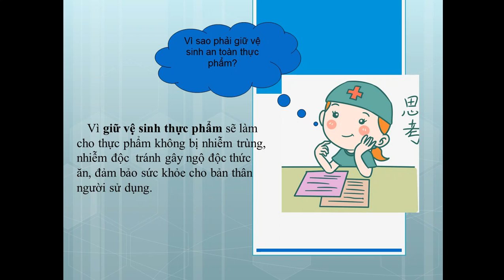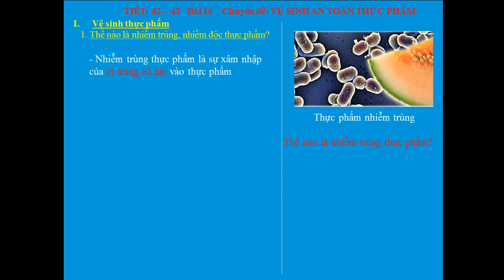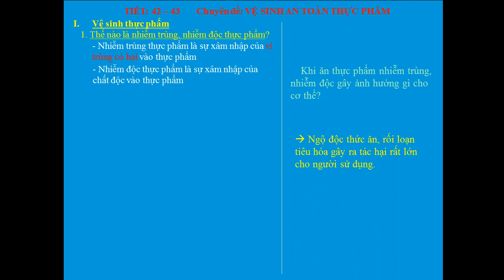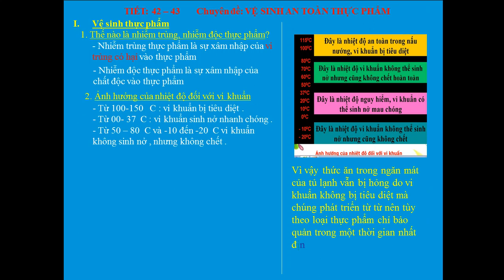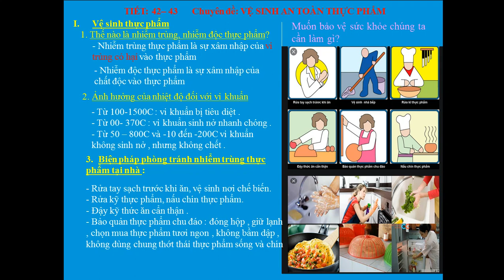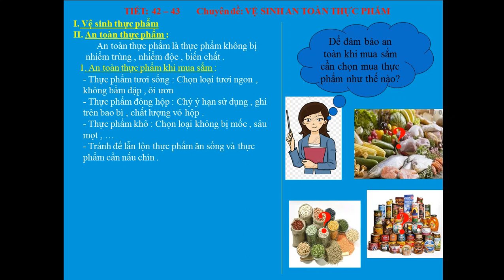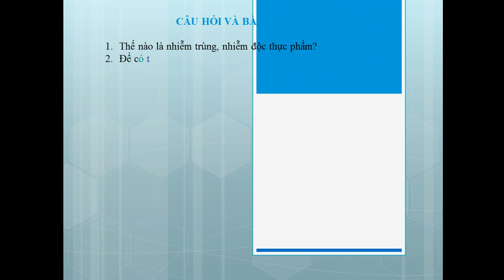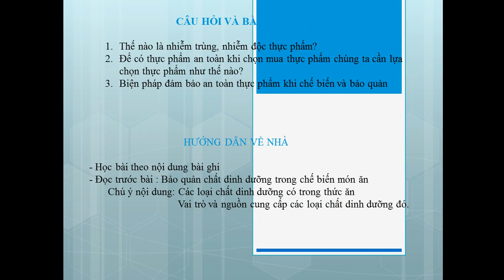Công nghệ 6 Bài 16 Tiết 42,43 VỆ SINH AN TOÀN THỰC PHẨM Cô Kim Tuyền